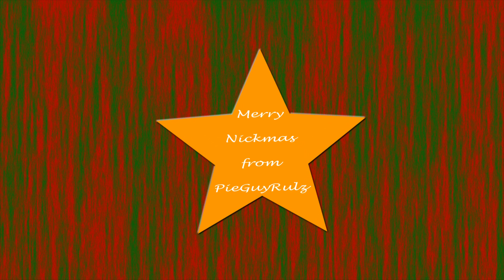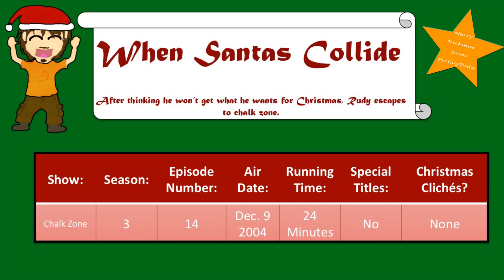Nickmas: When Santas Collide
Merry Nickmas!